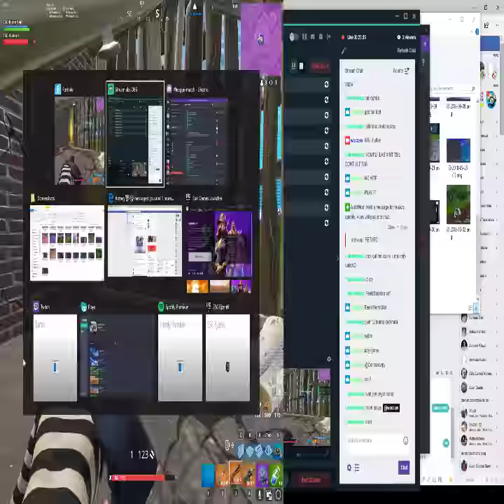FNPL intermediate duo game 1 gameid;375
FNPL league game:375 game 1